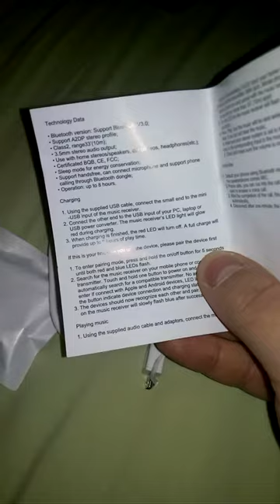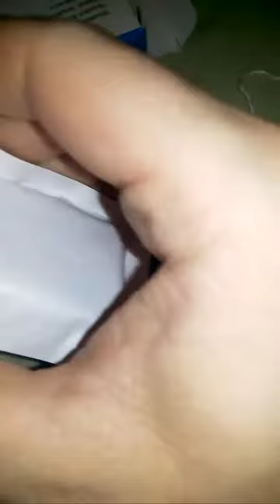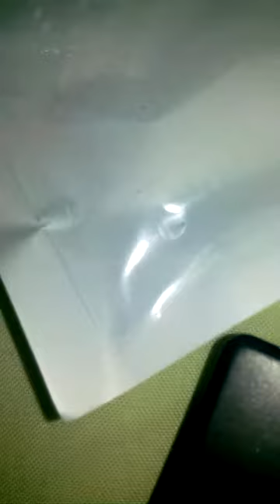Unpacking - TS - BT35A08 HiFi Car Wireless Bluetooth 3.0 Audio Music Converter Receiver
TS-BT35A08 is a Bluetooth wireless music receiver that connects to any stereo audio input. Now you can listen to music from your mobile phone, laptop or iPod, etc. without the hassle of cables. This model can be connected to the family A / V system, home electronics, headset, automobile and motorcycle speaker and boats, RVs and so on. Press on car stereo music receiver, the switch on the button do not left still you find red and green light, Make electricity, it will automatically search a matching launch device. This product contains headset stereo audio packaging line and adapter can let this TS-BT35A08 car stereo music receiver connected to any receiving equipment.

Main Features:
Built-in microphone, support hands-free calls
Enjoy hands-free phone calls and music in the car, making your driving or trip more elegant and safer
Long transmission distance up to 10 meters
3.5mm stereo inlet socket, can connect two Bluetooth devices at the same time
Sleep mode for energy saving
Conveniently charged via USB cable
Compact size for ease of carrying anywhere